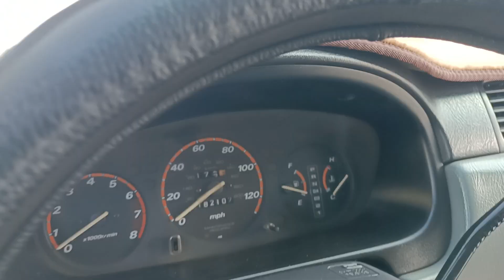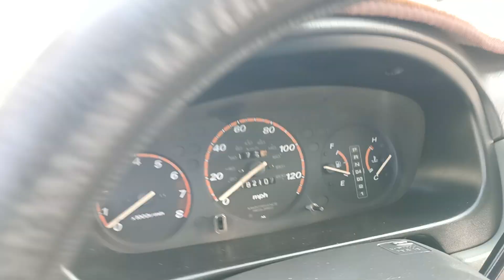លក់ឡានធូរៗ//CRV98(4950)$/017295632+0978033247+0963430015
សូមអរគុណសម្រាប់ការចូលមកទស្សនា!
*** សម្រាប់បងប្អូនដែលចង់ឧបត្ថម្ភការផ្សាយ សូមបរិចាគតាមរយៈ
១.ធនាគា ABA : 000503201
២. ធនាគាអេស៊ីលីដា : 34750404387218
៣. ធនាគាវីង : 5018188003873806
សូមអរគុណ!